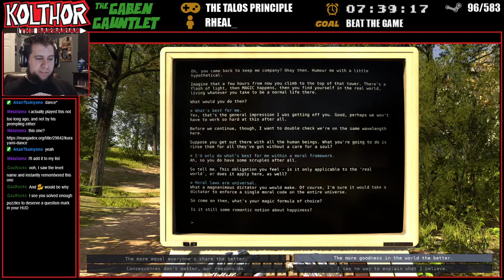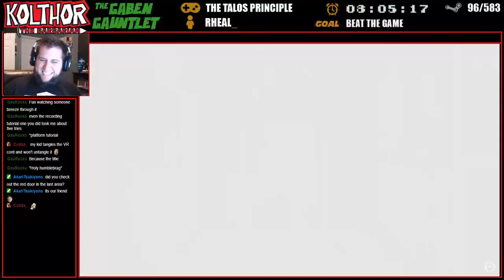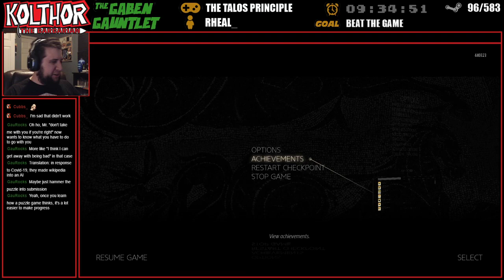The Gaben Gauntlet #96 | The Talos Principle - Part 4